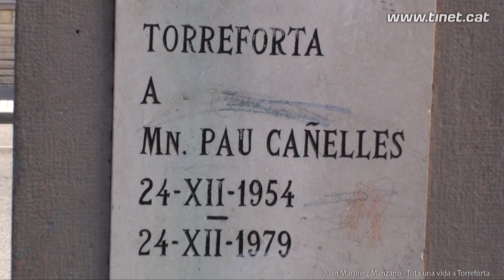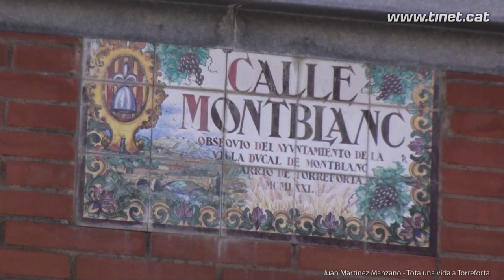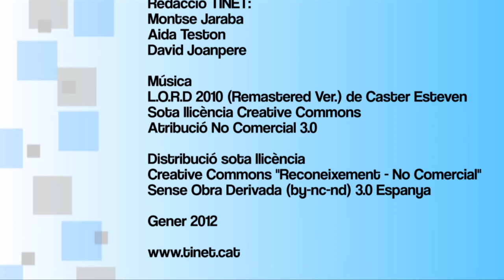Juan Martínez Manzano, tota una vida a Torreforta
Juan Martínez Manzano va néixer a Villacarrillo, un petit poble de Jaen, el 22 de juliol de 1924. Com tants altres, de ben jove va haver d'emigrar darrere un futur, que al seu lloc d'origen semblava incert i complicat.  Juntament amb aquells que van fer un camí semblant, amb molta empenta i ben poques coses materials, va traslladar-se a una barriada pròxima a Tarragona que tot just neixia: Torreforta. Entre tots, van aconseguir alguna cosa més que construir el seu propi futur. Van construir- de vegades literalment- un barri i un fort sentiment de pertinença a una comunitat aixecada amb esforç, lluita i generositat.